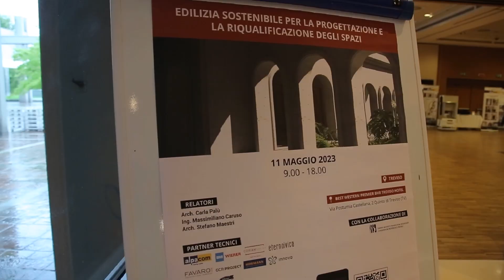Edilizia Sostenibile per la Progettazione e la Riqualificazione degli Spazi-Treviso 11 Maggio 2023 S